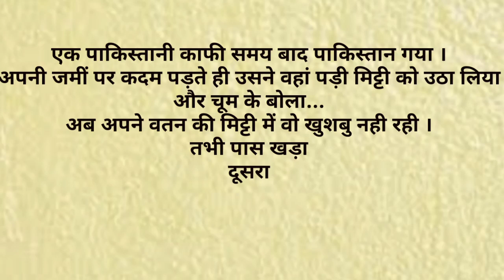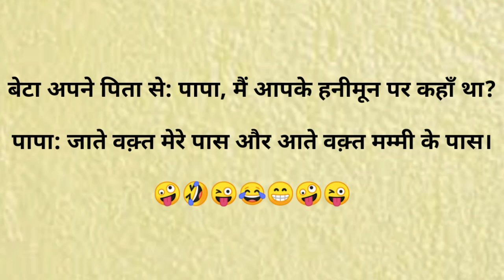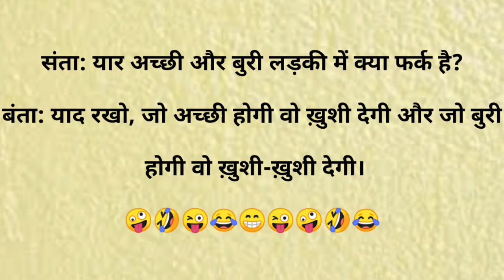Dirty Jokes। Adult jokes। Sexy Jokes। Funny Jokes। hindi chutkule। majedar chutkule। hindi chutkule।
देखें हंसी से लोट पोट कर देने वाले मजेदार चुटकुले विडियोज हर रोज़।

Funny hindi jokes। majedar hindi chutkule।
Very funny Jokes in hindi। Hindi chutkule।

Here you can find majedar hindi chutkule Or very funny Jokes in hindi or hindi chutkule for your Entertainment. ( Not non veg Jokes )

Here you can find good written and Viral Jokes।
Jokes are only veg. Not non veg.

Channel Name :- 'Hasate Raho'

Tags,
hindi chutkule,
Tell me a joke,
मजेदार चुटकुले,
Majedar chutkule,
Chutkule image,
Chutkule,
Funny comedy video,
Hindi jokes,
Pakistan jokes,
China jokes,
 BJP Jokes,
Congress Jokes,
Pappu comedy,
Chutkule,
Jokes,
Hindi chutkule,
Hindi jokes,
Jokes video,
Funny santa,
Santa Banta funny videos,
Santa Claus,
Sexy Videos,
Sexy jokes,
dirty Jokes,
Sexy chutkule,
Chutkule acche acche,
Hot chutkule,
Chutkule Video mein,
Funny pranks,
Funny Jokes videos,
masti jokes,
Full Masti jokes,
garam masala,
masala jokes,
masti ki pathshala,
masti jaade,
great grand masti,
mastizade,
hot masala,
hot masti,
jokes garam,